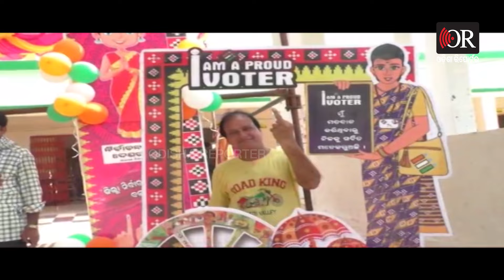ଭୋଟ୍ ବେଳେ ହିଂସାକାଣ୍ଡ | 2nd Phase polling ends amid poll violence | Election 2024 | Odisha Reporter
ପ୍ରଥମ ପର୍ଯ୍ୟାୟ ଭଳି ରାଜ୍ୟରେ ଦ୍ବିତୀୟ ପର୍ଯ୍ୟାୟ ଭୋଟ୍ ଗ୍ରହଣ ବେଳେ ଆଜି ଦେଖିବାକୁ ମିଳିଥିଲା ଏମିତି ଉତ୍ସାହପ୍ରଦ ଦୃଶ୍ୟ।...ଆସ୍କାଠୁ ନେଇ ବରଗଡ଼, ସୁନ୍ଦରଗଡ଼ଠୁ ନେଇ ବଲାଙ୍ଗିର, କନ୍ଧମାଳ ପରି 5 ସଂସଦୀୟ କ୍ଷେତ୍ର ଓ ଏହା ଅଧିନସ୍ଥ 35 ବିଧାନସଭା କ୍ଷେତ୍ରରେ ଥିବା ବୁଥ୍ ଗୁଡ଼ିକରେ ଲମ୍ବା ଲମ୍ବା ଧାଡ଼ିରେ ଠିଆ ହୋଇ ଏମିତି ନିଜ ନିଜ ମନପସନ୍ଦର ପ୍ରତନିଧି ବାଛୁଥିଲେ ଜନତା।